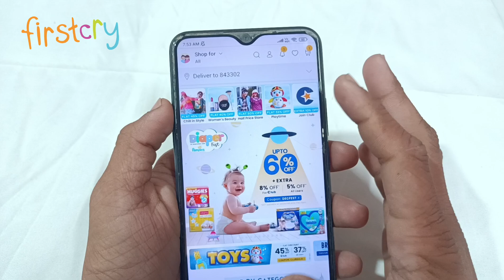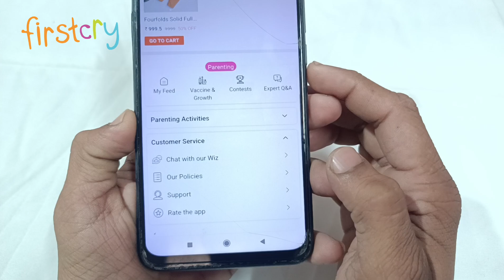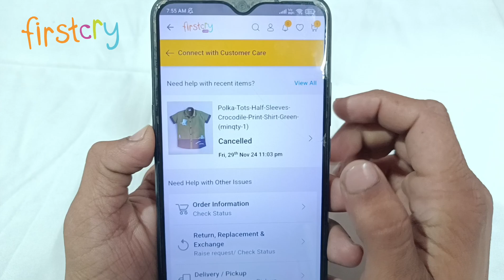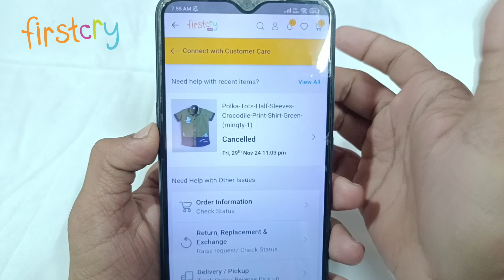Firstcry customer care se kaise baat kare | Firstcry customer care number